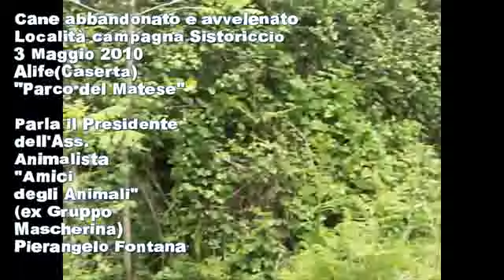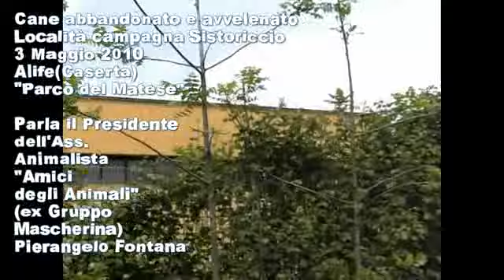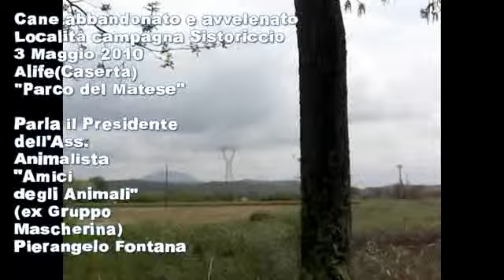Alife(Ce) Cani avvelenati e strangolati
Alife(Ce) 3 Maggio 2010. Video denuncia cani abbandonati, strangolati ed avvelenati in località 'Sistoriccio' (zona periferica ampia campagna di Alife). L'ennesimo scempio ambientale si consuma nella zona del Parco del Matese. La segnalazione e la denuncia arriva dal Presidente dell' Ass. animalista matesina "Animal's Friends-Amici degli animali onlus" (ex gruppo Mascherina) Pierangelo Fontana.
Il servizio é a cura della redazione del portale matesino provinciale:
"Alto Casertano-Matesino & d"
per maggiori info:

Per leggere l'articolo relativo ai "Cani avvelenati e strangolati ad Alife" collegarsi a questo

(Note: Si ringrazia per la cortese disponibilità AG.)